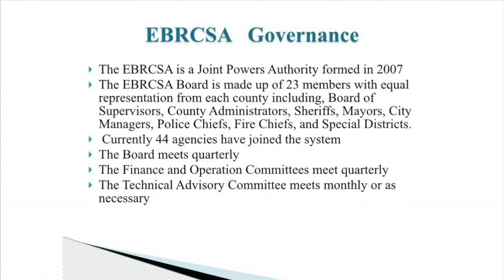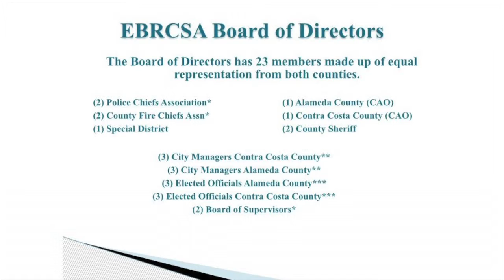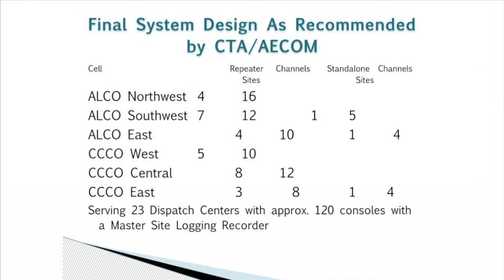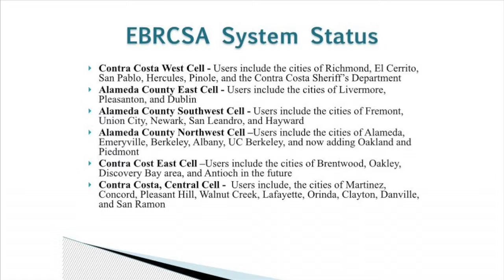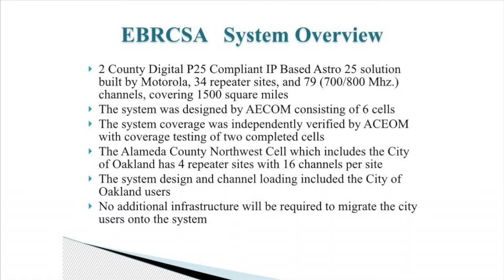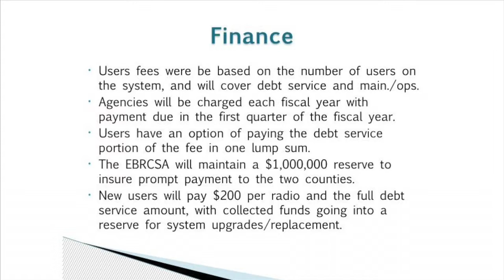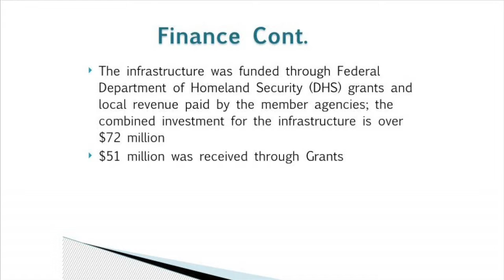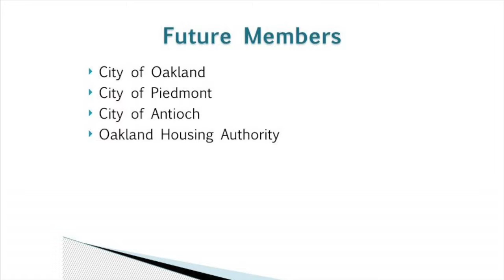August 2015 Keynote Speaker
Tom McCarthy, Executive Director of EBRCSA, discussing building and running a large, multi-jurisdictional radio system.